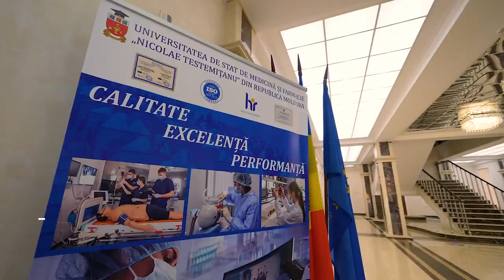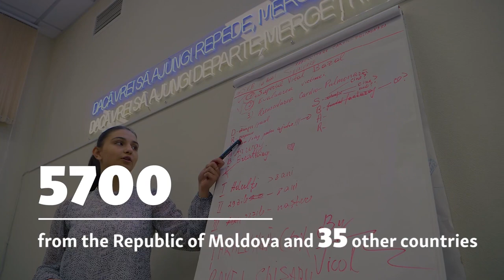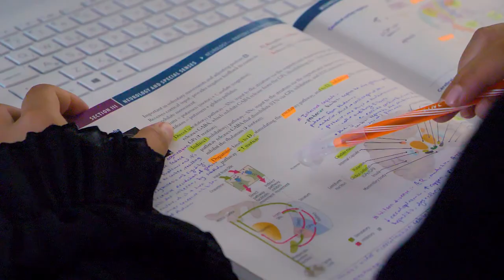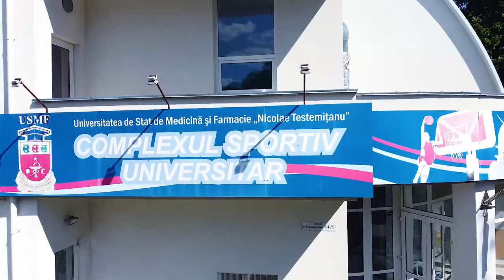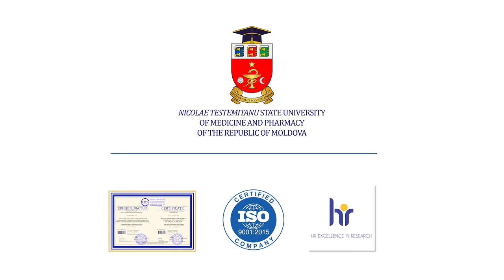Medical University In Moldova | Nicolae Testemițanu State University of Medicine and Pharmacy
Nicolae Testemițanu State University of Medicine and Pharmacy | The only medical university in moldova |
Moldova stands out as a good as well as cost-effective European option for getting your MD (MBBS). The quality of education is good and the medium of instruction is English. Budget friendly for indian students.